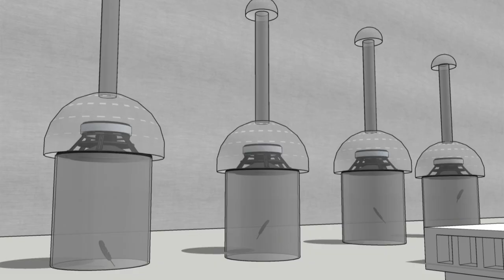「藝術‧科技」展覽 預告 | ARTS‧TECH Exhibition Trailer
「藝術‧科技」展覽

香港藝術發展局（藝發局）主辦的「藝術‧科技」展覽，利用創新科技，結合實體與虛擬環境將藝術、科技、社區連結在一起，為香港巿民帶來全新的藝術互動體驗。

計劃邀請三位策展人林欣傑先生、梁基爵先生及曲淵澈小姐分別於本地三個別具特色的場地—中環街市、茂蘿街7號及618上海街，舉辦三個不同主題的藝術科技展覽，讓藝術走入社區，帶領巿民一同探索跨媒體、跨領域下藝術科技的無限可能。

ARTS‧TECH Exhibition

Hong Kong Arts Development (HKADC) organises the ARTS‧TECH Exhibition to introduce novel interactive arts experiences to the public by connecting arts, technology and community in a real and virtual space.

The project invites three curators Mr Keith Lam, Mr Leung Kei-cheuk (Gaybird) and Ms Vvzela Kook to curate three different thematic arts tech exhibitions in three unique venues – Central Market, M7 and 618 Shanghai Street respectively, to bring arts closer to the community, and allow the public to discover the endless possibilities of trans-media and trans-disciplinary in the world of Arts Tech.